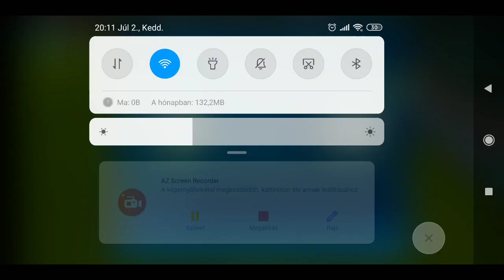FIFA Mobile playing on XIAOMI MI 8 TixxLN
FIFA Mobile playing on XIAOMI MI 8 TixxLN league tournament